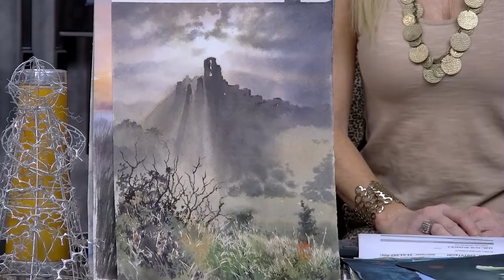La utilización de las acuarelas y sus exposiciones a nivel internacional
Goyo Barja dialogó con Informadisimas por Eco TV y la 104.1 Tandil FM.